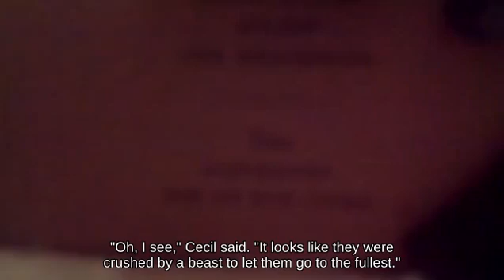Special Bowser Jr. using Freezie picking up Party Ball SSBU